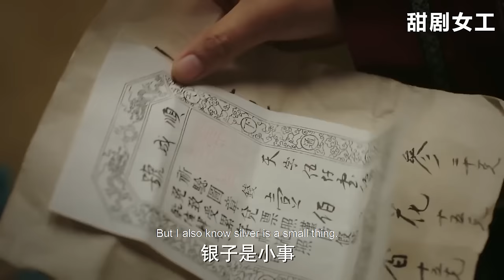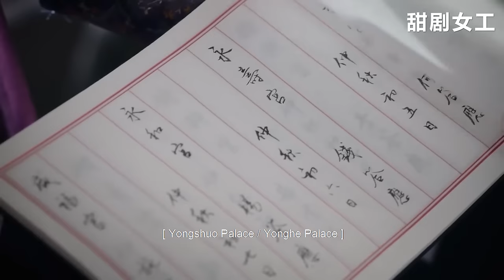【Full Movie】嘉貴妃拿出玉氏銀針，對玫嬪下手，豈料一切都逃不過如懿的眼睛！